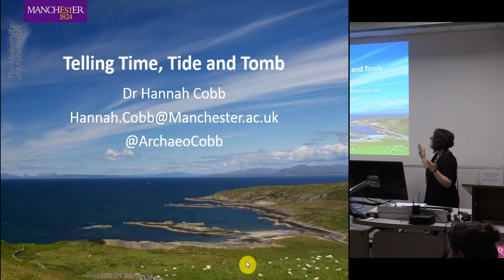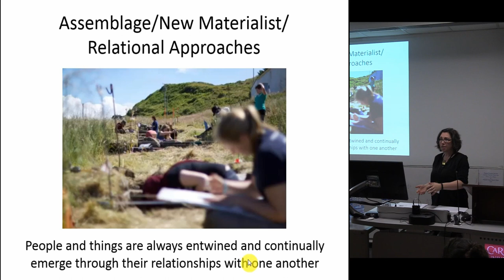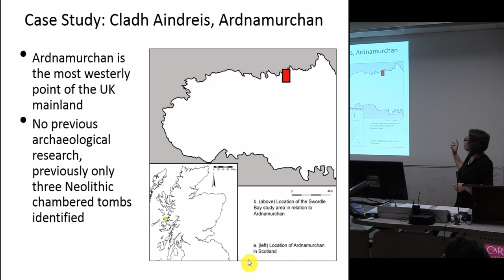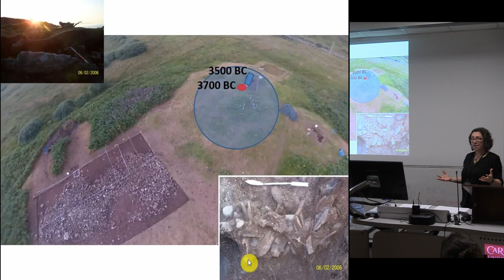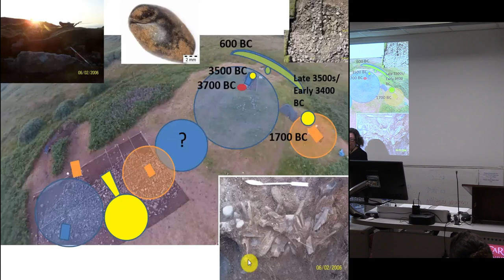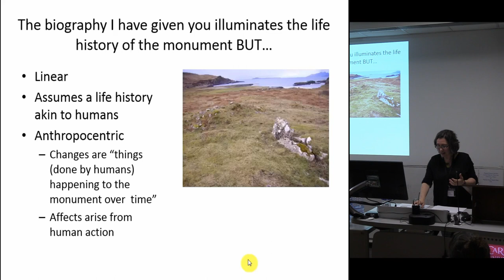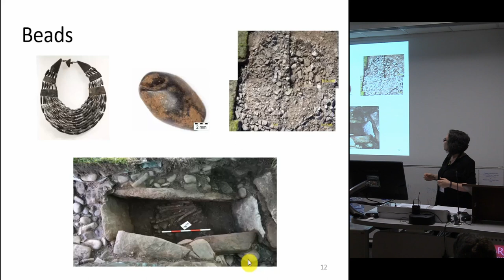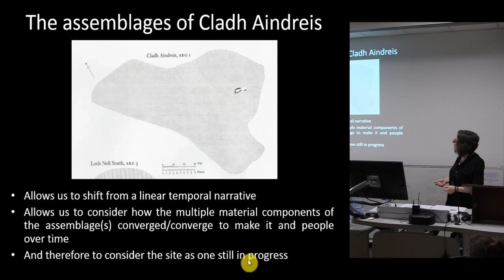Telling Time, Tide and Tomb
In an isolated and empty bay, on the north coast of the Ardnamurchan Peninsula, Western Scotland, there is an unassuming mound. Merging with the contours of the raised beach, and overgrown by bracken and grasses, this unassuming mound could be easily missed today by even the keenest archaeological eye. Yet here, at the site of Cladh Aindreis, there has been life and death, and time and tide, for nearly 6000 years; excavations by the Ardnamurchan Transitions Project have revealed a succession of activity, where the users of the cairn have continued to cite earlier activities and the wider land and seascape through the monument’s history. In this paper I turn to a variety of different approaches to explore the temporality of this monument and to ask how we tell the narrative of this place; does the tomb gather time to it? How were different moments territorialised? And how do we tell this process? Will a linear biography do? Beginning with insights from Time, Culture and Identity, and moving toward an assemblage approach I use this monument to explore different ways to consider time and narrative.

Hannah Cobb (University of Manchester)